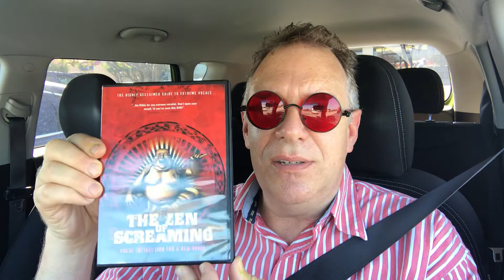Jekyl and Hyde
Strange Case of Dr. Jekyll and Mr. Hyde - Written by Robert Louis Stevenson in 1886...

If anyone does not know the story...  In the novel, Dr. Jekyll transforms into Mr. Hyde, a man without a conscience, through the use of potions. Eventually the transformations get out of control, and his friends become aware of his situation.